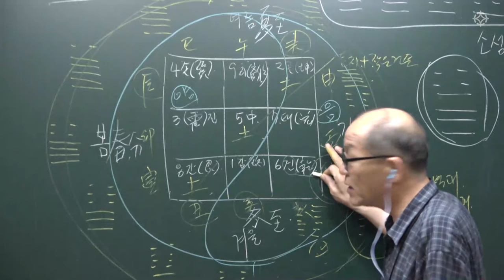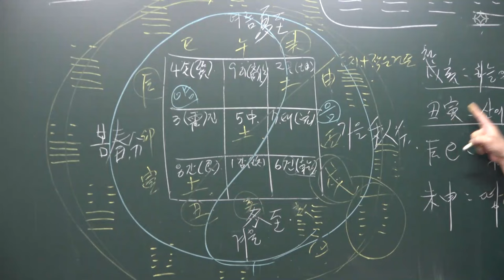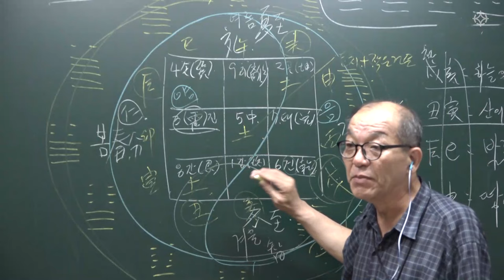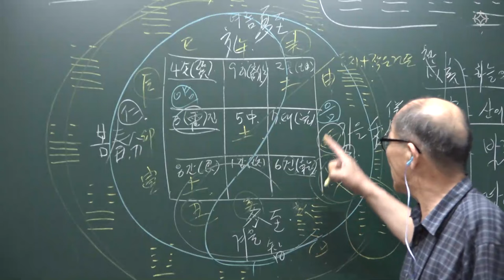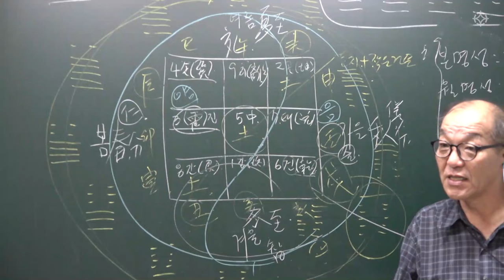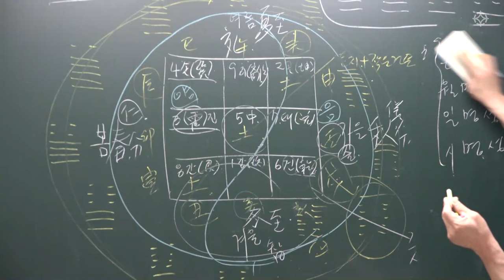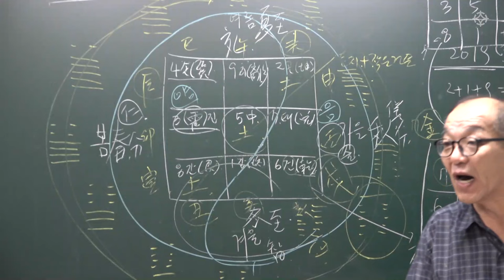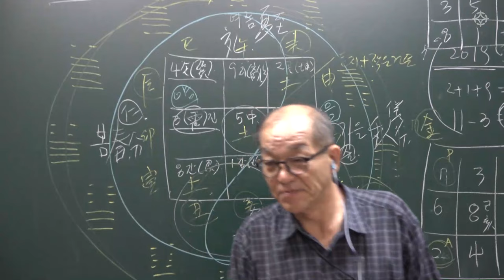구성학 궁, 성의 상의와 본명성(2) - 장호철 선생님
장호철 선생님의 구성학 강좌는 대통인.com에서 수강하실 수 있습니다.

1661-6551